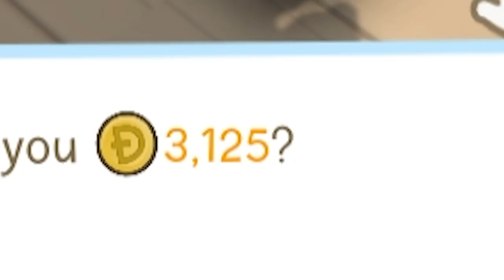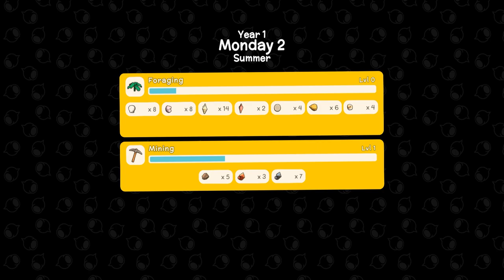זכיתי באי של MrBeast?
▬▬▬בואו לדבר איתי▬▬
▬▬▬▬אחרים▬▬▬▬
ביצים חינם למי שלוחץ על הקישור▼